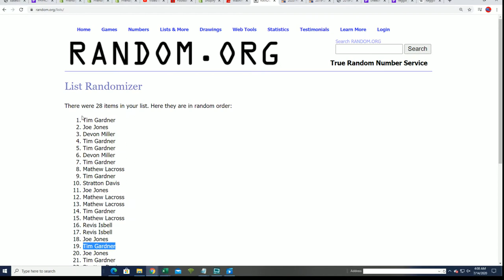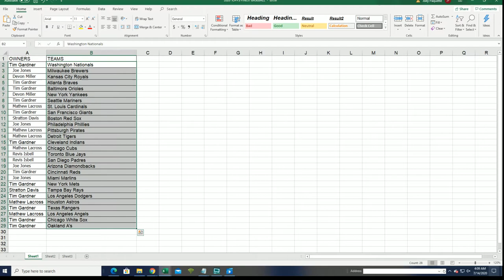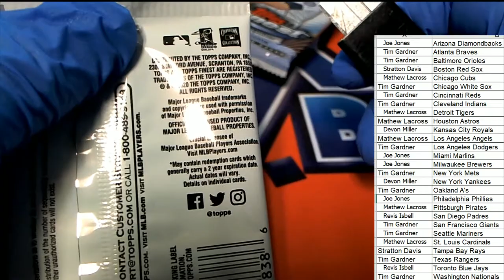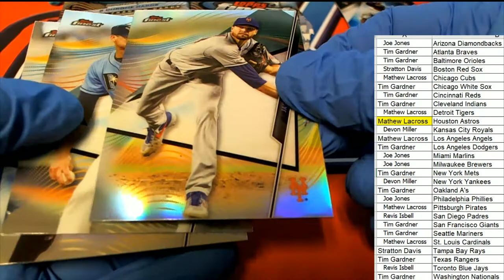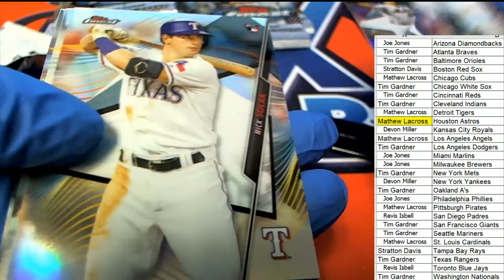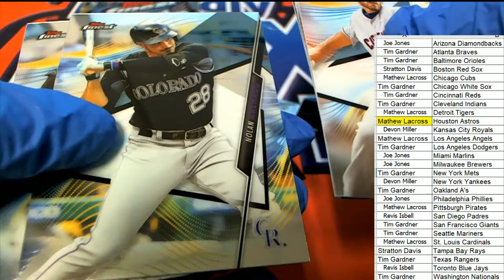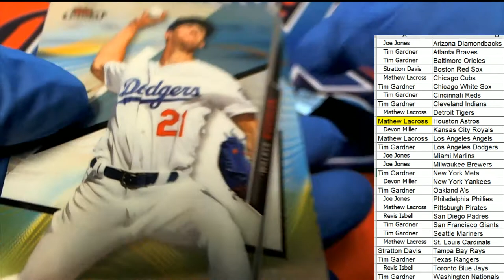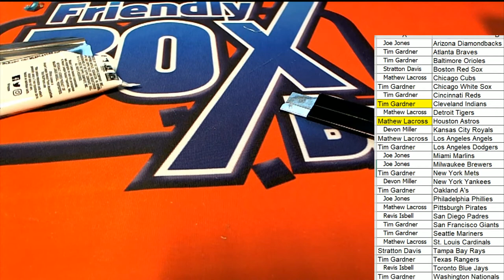2020 Topps Finest Baseball ID 20FINESTBB211